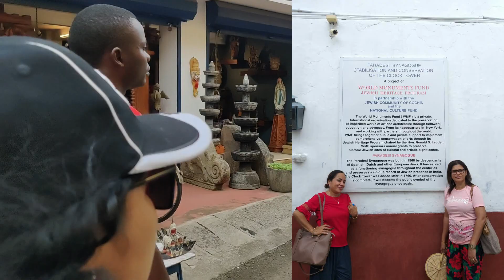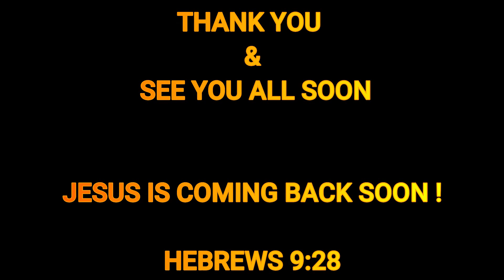November 2019 INDIA - Part 3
ROMANS8:14#SONS# DAUGHTERS#KINGJESUS